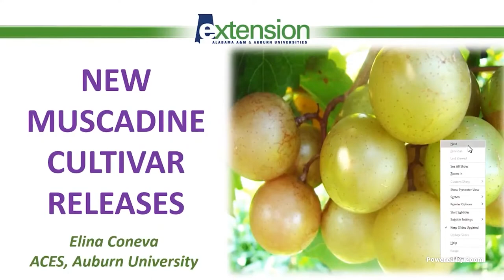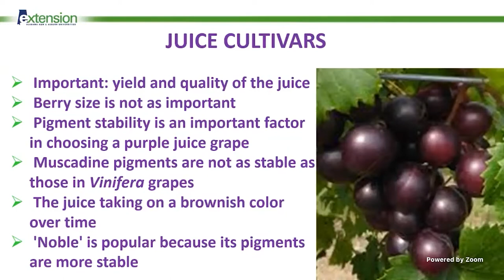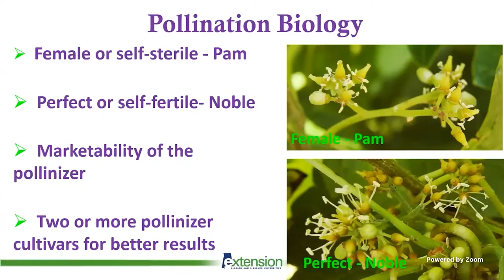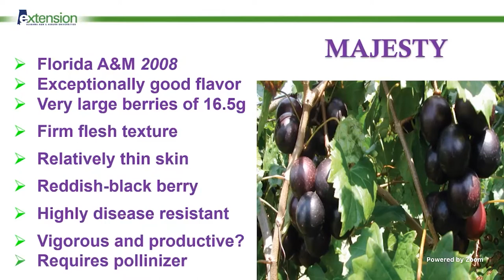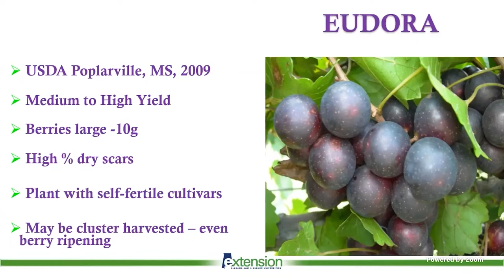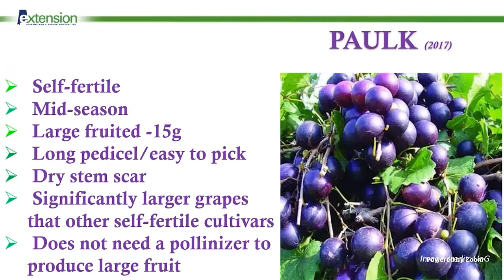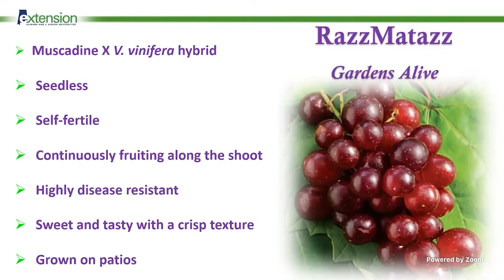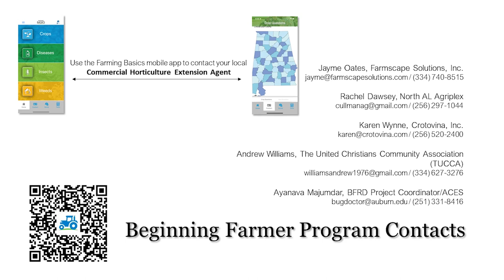Assessment of Rootstocks for Armillaria Root Rot Management in Peach Orchards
Welcome to the Commercial Horticulture Webinar Series. Today we will be with Elina Coneva as she discusses Assessment of Rootstocks for Armillaria Root Rot Management in Peach Orchards.